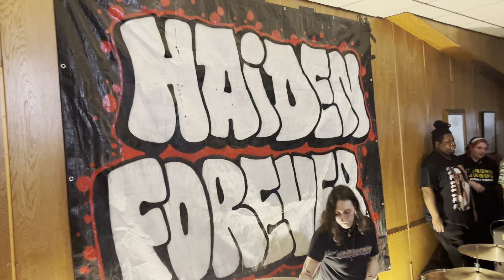Snuffed On Sight (Live in Oklahoma City, OK)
Snuffed on Sight live @ VFW
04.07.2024